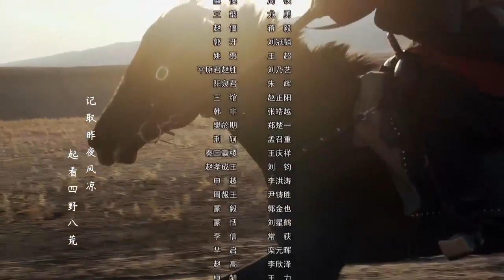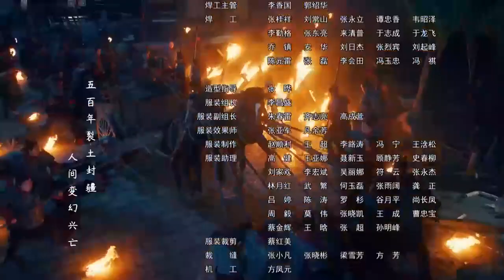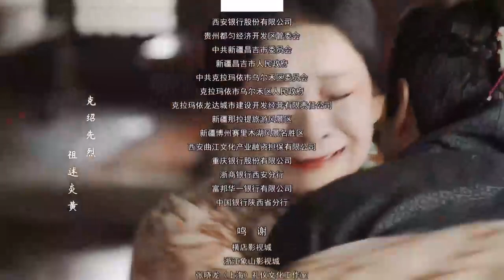【ESP SUB】Epopeya de La Dinsatia Qin丨Qin Dynasty Epic - EP 06 (Historia antigua romance china)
El drama cuenta la historia de Ying Zheng, el primer emperador de Dinastía Qin, desde su nacimiento hasta la unificación de los seis reinos, una historia de guerra más de 40 años.

【Esp Sub】【Epopeya de La Dinastía Qin / Qin Dynasty Epic】-  EP 06 (Historia antigua romance china)
Protagonizada Por:
Zhang Lu Yi (Edward Zhang),  Duan Yi Hong (Duan Long),   Li Nai Wen
Zhu Zhu,   Xin Bai Qing,   Wu Jun Mei (Vivian Wu),